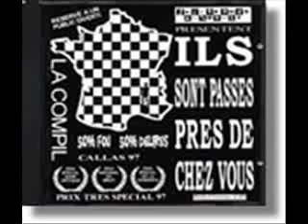Otage dollar sans interdit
artiste : Otage dollar
album : compil skalopards anonymes (Ils sont passés près de chez vous)
bonne écoute :p